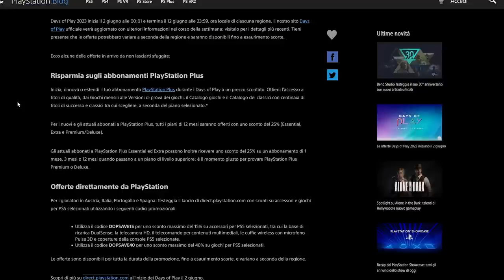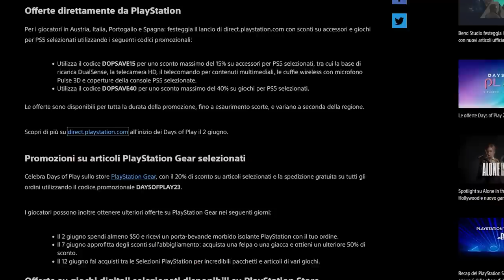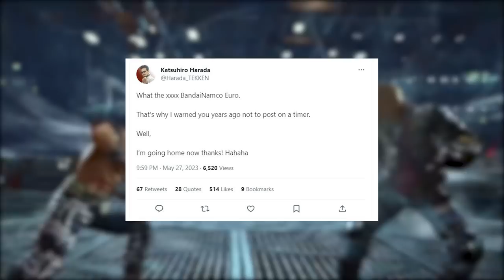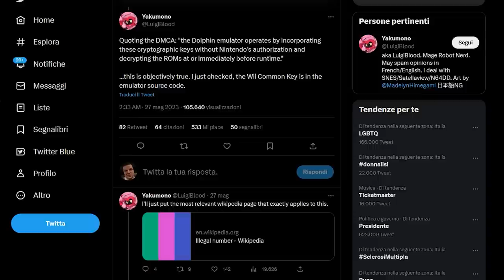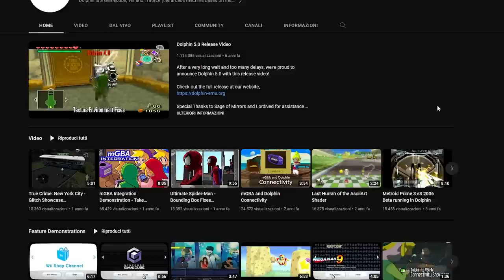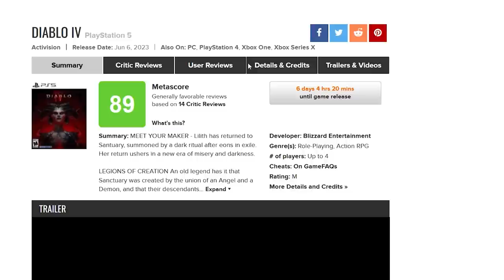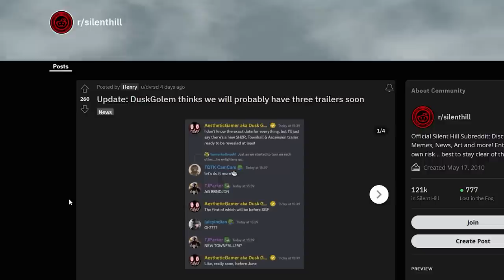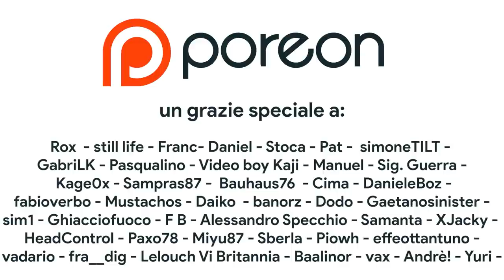Nintendo VS Emulazione: ADDIO Dolphin? | Street Fighter 6: GOTY 2023? | Cos'è Silent Hill Ascension?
Oggi parleremo dello scontro tra Nintendo e Dolphin. L'approdo dell'emulatore Wii e GameCube su Steam è stato rimandato a data indefinita. Nintendo si è infatti opposta di nuovo al mondo dell'emulazione, ma questa volta sembrerebbe essere nella parte del giusto. Che sia questa la fine dell'emulazione Wii e dell'emulatore Dolphin?
Inoltre discuteremo dell'ennesimo GOTY 2023. Le recensioni di Street Fighter 6 parlano chiaro: SF 6 è un capolavoro del genere, che segna il ritorno agli antichi fasti di Street Fighter dopo il deludente Street Fighter 5. Anche Diablo IV sembra essere un piccolo gioiello action gdr: il 2023 è il miglior anno di sempre per il gaming. Qual è il GOTY 2023.
Inoltre bisogna discutere del primo trailer di Silent Hill: Ascension. Cosa si nasconde dietro questa serie interattiva in Live Streaming? Quando vedremo il gameplay di Silent Hill 2 Remake?

00:00 Intro
00:44 I giochi di giugno del Game Pass
01:13 Psychonauts 3 annunciato l'11 giugno?
01:29 Sconti Playstation per i Days of Play
02:09 Alan Wake 2: THQ vuole l'edizione fisica
02:45 Alone in the Dark: showcase e demo gratuita!
03:28 Reveal a sorpresa: il seguito di … Daemon X Machina!
04:06 Dragon Quest ritorna con uno spin off su Dai!
04:43 Tekken 8 e la “FURIA” di Harada
05:18 Nintendo Vs. Dolphin: la fine dell'emulazione?
09:16 Street Fighter 6 recensione. Un nuovo GOTY 23?
10:46 Diablo IV le recensioni: il 2023 Best Year in Gaming?
11:18 Silent Hill: Ascension? Convince oppure no?
12:21 Il Leak di DuskGolem
12:48 Outro e Patreon